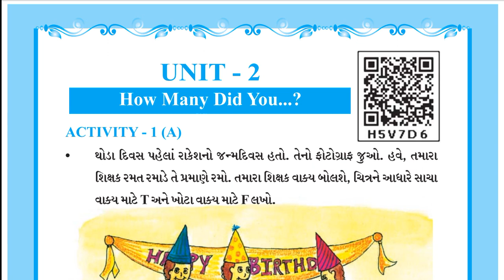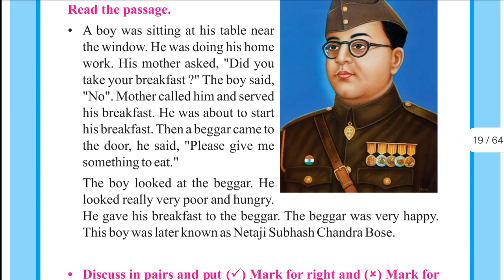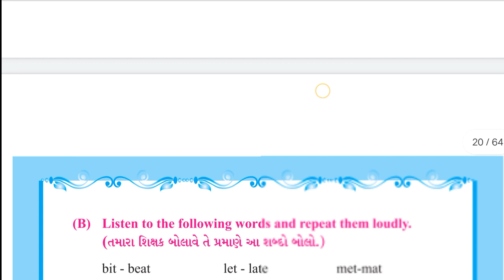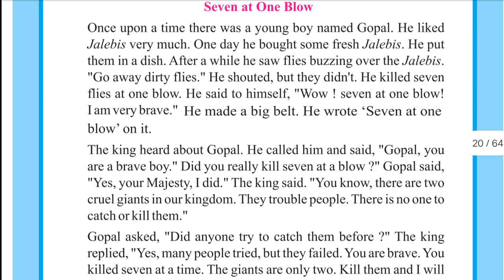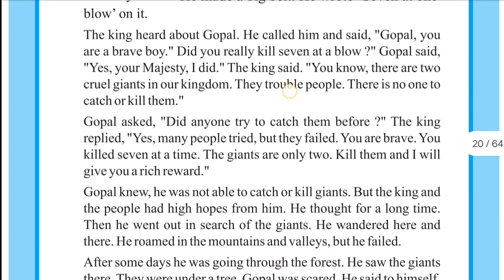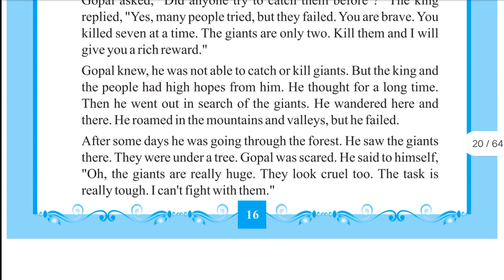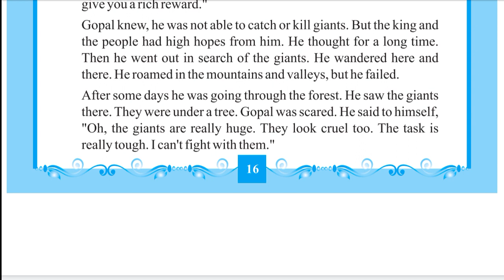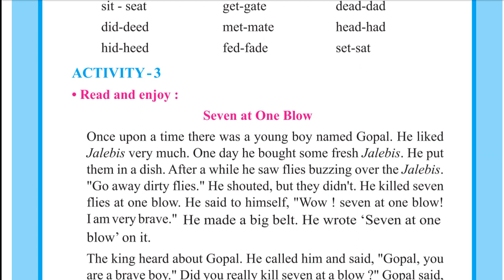English | Std -7 | Unit -2 | How many did you...? | Seven at one blow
English | Std -7_Unit -2 How many did you...?
અંગ્રેજી સાથે સરળ ભાષાંતર
By Hiren Sodvadiya

બેઝીક ગણિત સુત્રો અને વ્યાખ્યા માટે

1 થી 20 ઘડિયા એનીમેશન વિડીયો જોવા માટે